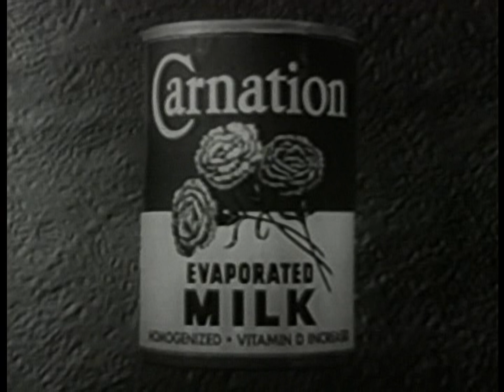CBS Television Network (1952)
Thanks to my good buddy Ethan for this.

From the episode Blanche for President of The George Burns and Gracie Allen Show. This came from the 2005 DVD Burns and Allen.